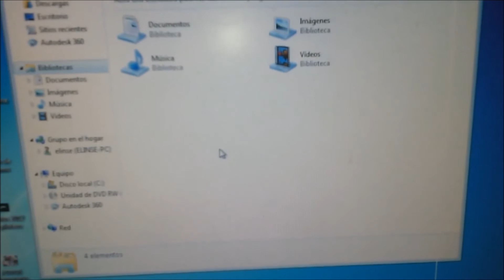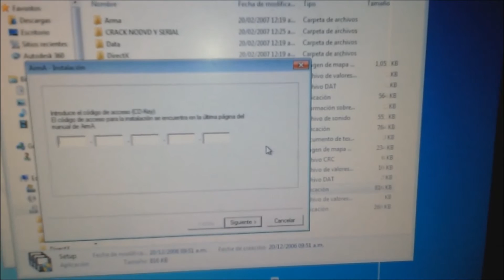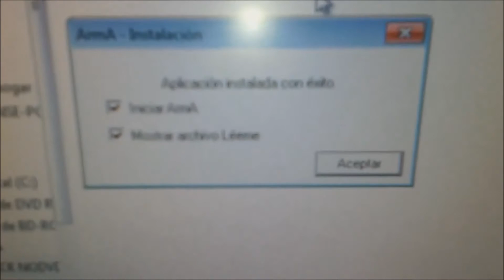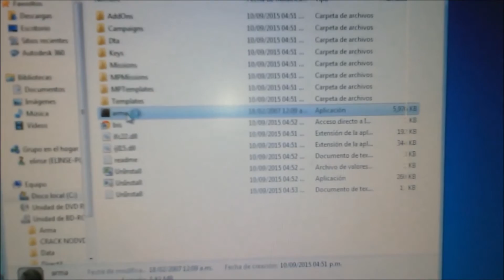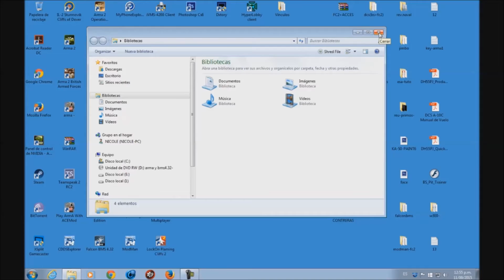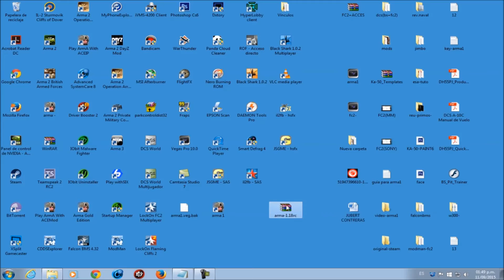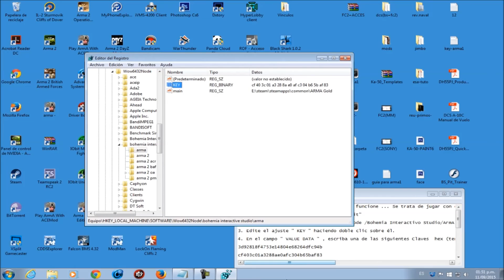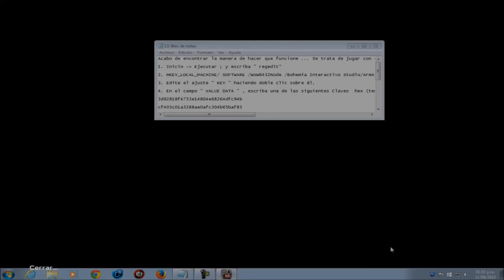arma1(V 1.04 base + parches y la actualizada a 1.18+Queen gambit)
enlace al arma1

luego de actualizar a la 1.18 se instala el crack 1.18
en el directorio principal(dar si a reemplazar)

arma 1.18
 + QUEEN GAMBIT